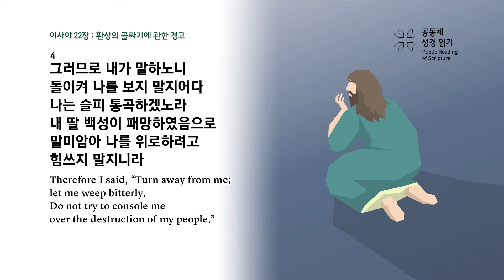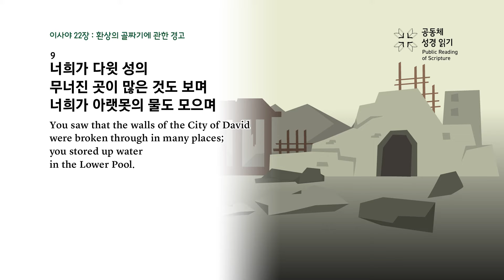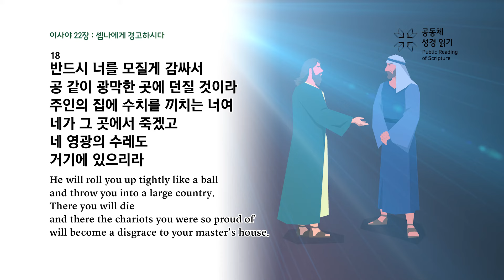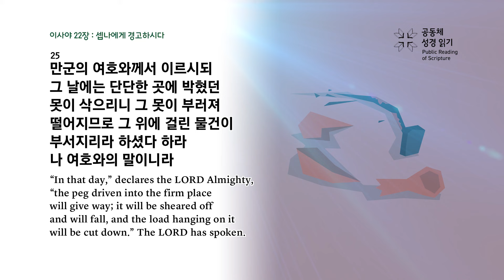이사야 22장